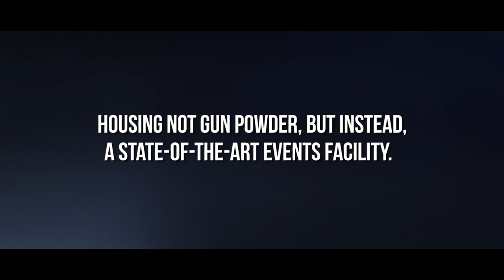Losberger De Boer builds Magazine London - The story so far...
Magazine London has been unveiled as a new event space located on the developing Greenwich Peninsula, and Losberger De Boer are excited to have been commissioned to deliver groundworks, structure and internal fit-out for this multi-million-pound project.